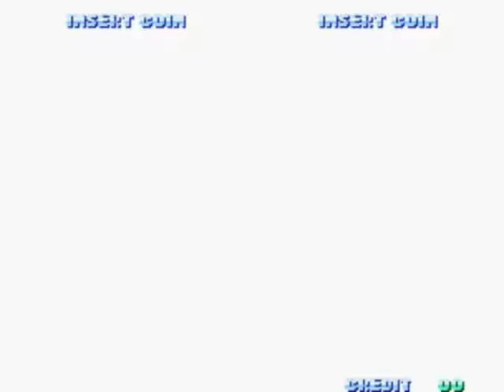Twinkle Star Sprites-Story Mode Playthrough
Time to make a Story Mode Playthrough of Twinkle Star Sprites. The bosses are Dark Ran,Mevious and Memory.